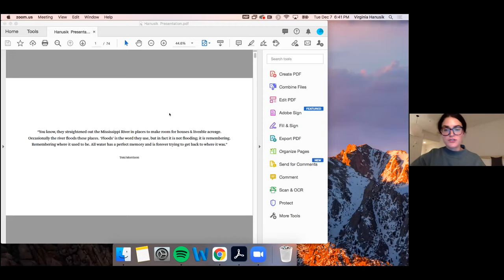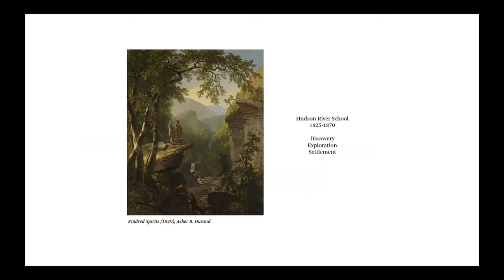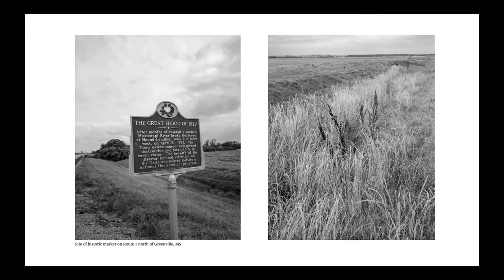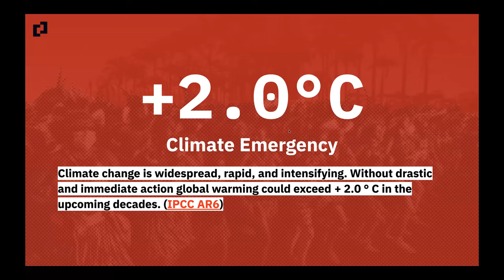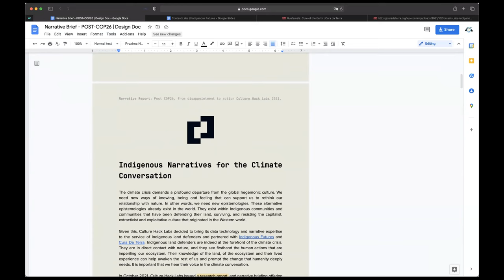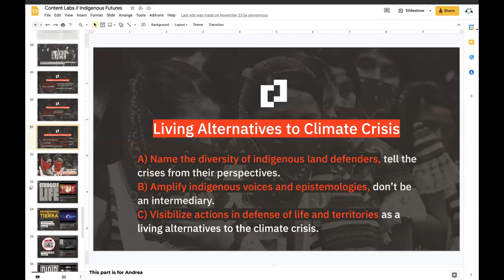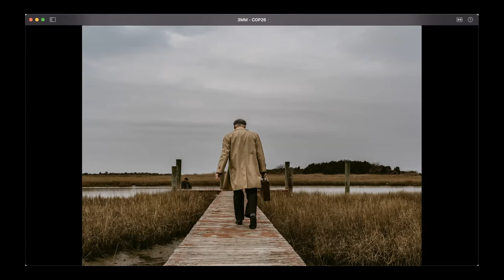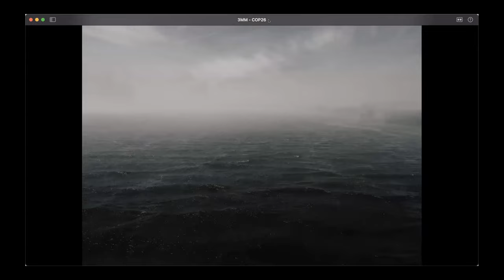View from COP26: What it means for visual storytellers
Three visual storytellers who showed work at COP26 (the United Nations Climate Conference) in Glasgow in November 2021—Federico Cruz, Virginia Hanusik, Greg Kahn, and Michael O. Snyder—reflect on the outcomes of the conference and especially what it means for other photographers and filmmakers.